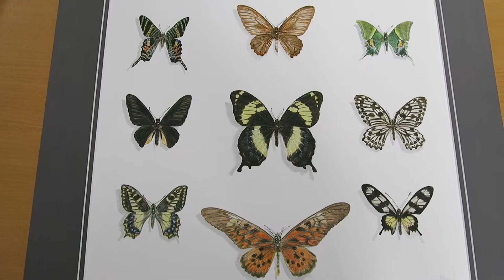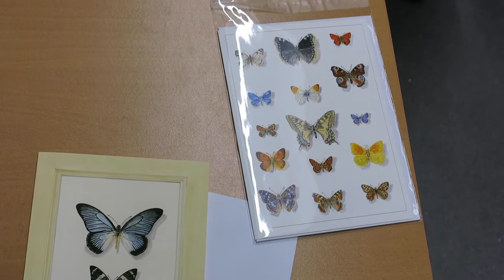Captivated by natural beauty, interview with Robin Gregson-Brown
An interview was recorded on 20th October 2016 at the Manchester Museum's Entomology Department.